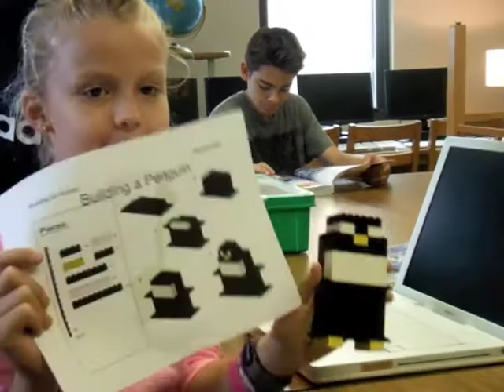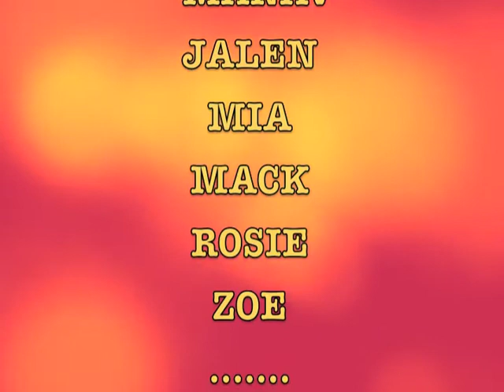NNMS Summer Robotics 2013 (wk2)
Near North Montessori School
Lego Robotics Summer Session 2013
Week 2